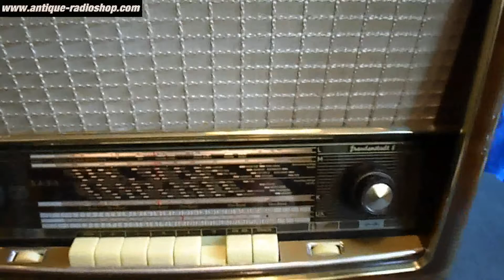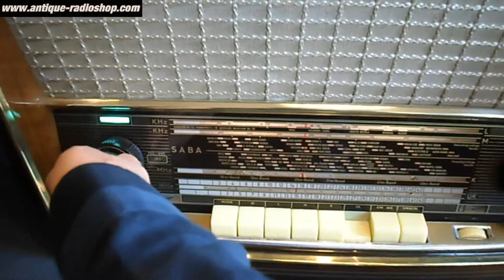SABA Freudenstadt 8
Röhrenradio
tuberadio